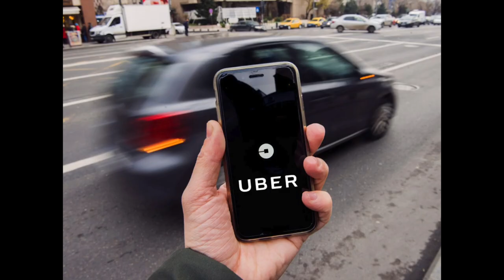Auswandern nach Dubai - Pro und Contra | Vlog #2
„Auswandern nach Dubai“.
Wir besprechen 8 Punkte welche bei der Entscheidungsfindung helfen könnten ob eine Auswanderung für Dich in Frage kommt, oder auch nicht. Hast du noch Fragen? SChreib uns eine Mail an die unten genannte Adresse.

Kapitel
0:00 Intro
0:29 Auswandern während Covid 19
2:46 Steuern
4:57 Lebenskosten
9:48 Wetter
10:31 Menschenrechte
14:49 Sicherheit
15:47 Meinungsfreiheit
17:09 Netzwerk aufbauen und Freunde finden
17:52 Fazit